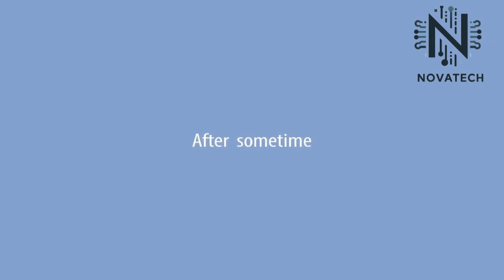Smart Parking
le smart parking est l’aménagement des voitures grâce aux nouvelles technologies.
Le “Smart Parking” constitue l’un des plus grands projets du Futur, parce qu’une c’est une solution permettant
aux automobilistes de trouver des places plus facilement, ainsi que plus rapidement (gestion de temps), c’est
également un moyen efficace pour désengorger les zones fortement urbanisées